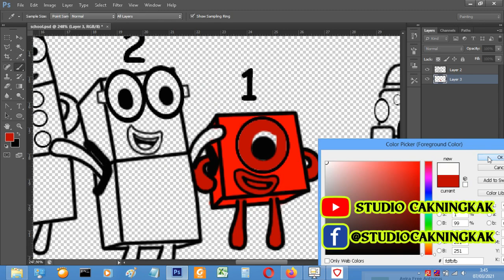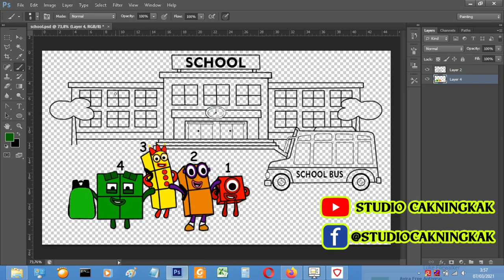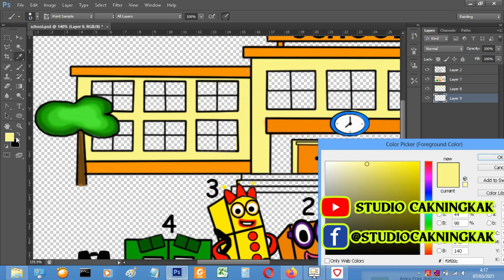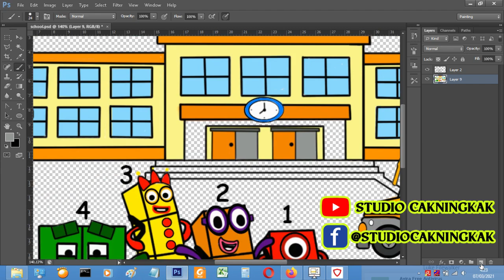One, Two, Three, Four! Go to school - Numberblocks fanmade coloring story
Numberblocks fanmade
Numberblocks song

Tools: Photoshop cc 2018
Recorder: OBS studio
Edited video : Filmora